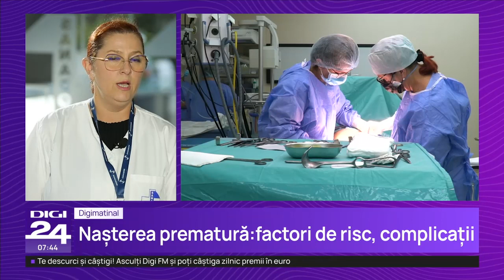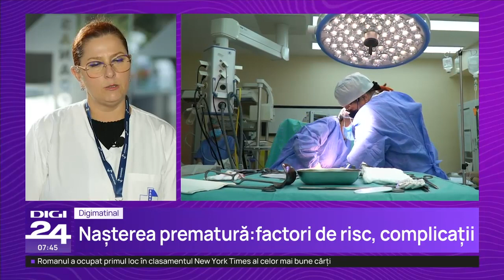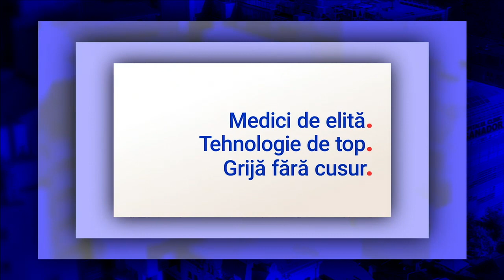Factori de risc pentru nașterea prematură – Dr. Emel Nuraltay | Spitalul Clinic SANADOR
Vârsta mamei sub 17 ani sau peste 40 de ani, malformațiile tractului genital, fumatul, consumul de alcool, dar și diferite infecții apărute în contextul sarcinii și bolile cu transmitere sexuală sunt factori de risc care pot duce la o 𝗻𝗮𝘀̦𝘁𝗲𝗿𝗲 𝗽𝗿𝗲𝗺𝗮𝘁𝘂𝗿𝗮̆, adică la declanșarea travaliului înainte de 37 de săptămâni de sarcină. Pentru a putea găsi soluțiile cele mai bune la momentul nașterii, este foarte important ca gravidele să aleagă o maternitate dintr-un spital multidisciplinar, dotată cu echipamente performante, un bloc operator modern și cu echipe medicale multidisciplinare, care să asigure toate îngrijirile necesare atât mamei, cât și micuțului născut prematur.

Aflați mai mult despre nașterea prematură, care sunt cauzele și factorii de risc care duc la o naștere înainte de termen, cum se realizează nașterea și de ce este important ca viitoarea mamă să aleagă o maternitate modernă, de la 𝗗𝗿. 𝗘𝗺𝗲𝗹 𝗡𝘂𝗿𝗮𝗹𝘁𝗮𝘆, șefa Secției de Obstetrică-Ginecologie din Spitalul Clinic SANADOR.